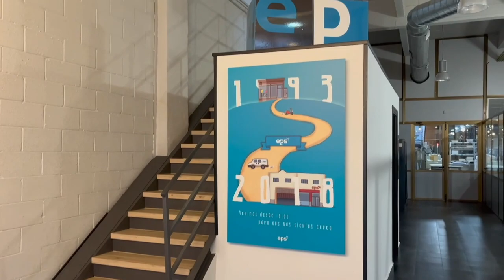Proyecto GPS - Entrevistas a empresas. Comunicación: EPS Comunicación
Con el objeto de acercar el mundo laboral al aula, se realizan entrevistas a empresas locales de diferentes sectores. Se tratan temas como las competencias más demandadas, el mercado de trabajo, el proceso de selección y la perspectiva de género.
Proyecto GPS (Orientación académica y profesional en igualdad), realizado por el Ayuntamiento de Vitoria-Gasteiz: